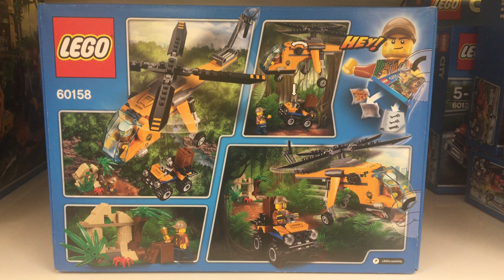LEGO 60158 - LEGO City 60158 - Dschungel-Frachthubschrauber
Flieg mit dem Dschungel-Frachthubschrauber tief in den LEGO® City Dschungel. Der Hubschrauber verfügt über ein aufklappbares Minifiguren-Cockpit, kreisende Rotoren und eine funktionierende Seilwinde. Zum Set gehören auch noch ein Quad mit Platz für eine Minifigur, eine Schatzkiste und ein Tempel mit einem beweglichen Blatt, hinter dem ein goldfarbener Kelch zum Vorschein kommt. Enthält zwei Minifiguren sowie eine Spinnenfigur.

Enthält zwei Minifiguren: einen Piloten und einen Forscher sowie eine Spinnenfigur.
Enthält einen Hubschrauber mit aufklappbarem Minifiguren-Cockpit, kreisenden Rotoren und funktionierender Seilwinde sowie ein Quad mit Platz für eine Minifigur.
Ebenfalls enthalten ist ein Tempel mit beweglichem Blatt, hinter dem ein goldfarbener Kelch zum Vorschein kommt.
Hänge das Quad an den Haken der Hubschrauberseilwinde und flieg in den Dschungel.
Dreh den Knauf, um das Quad auf den Boden hinunterzulassen.
Schieb das Blatt zur Seite, um den Goldkelch zum Vorschein zu bringen.
Lade den Kelch in die Kiste, um ihn mit dem Hubschrauber zurück ins Lager zu bringen.
Als Zubehör sind eine Kiste und eine Machete enthalten.
Der Hubschrauber ist mit Rotoren 9 cm hoch, 24 cm lang und 18 cm breit.
Das Quad ist 4 cm hoch, 6 cm lang und 4 cm breit.
Der Tempel ist 5 cm hoch, 3 cm breit und 9 cm tief.